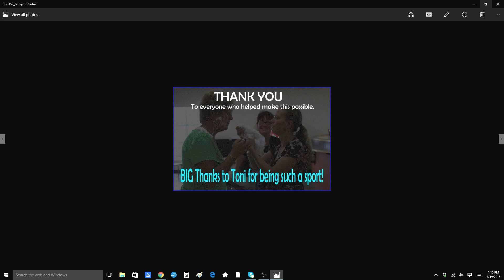Pie to the face!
A gif of me getting to hit management with a pie at a previous employer!